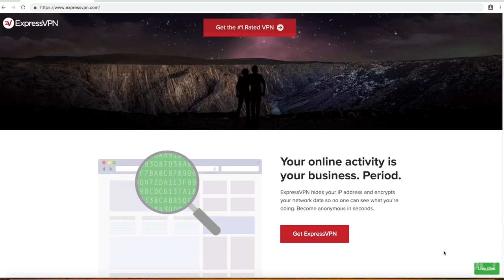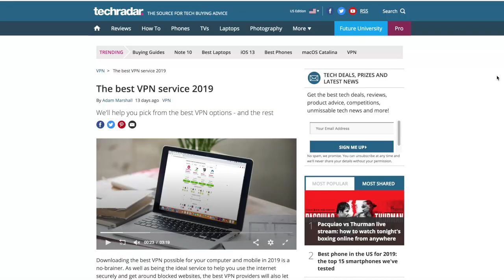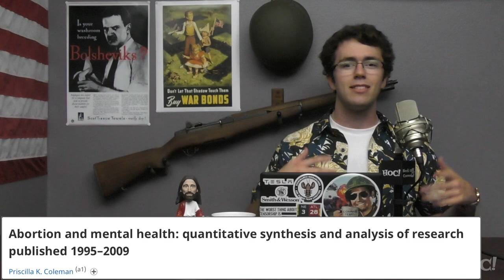Hollywood Promotes Killing Babies as Fun & Quirky! | Heck Off, Commie!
and find out how you can get 3
months free!

'Unpregnant' follows a teenaged girl who has become pregnant while still in high school as she travels across the country to get a procedure (see: abortion) which will make her un-pregnant and allow her to attend college without the burden of human life and motherhood weighing her down. But it's okay, because it's, like, a quirky road trip comedy for the girls.